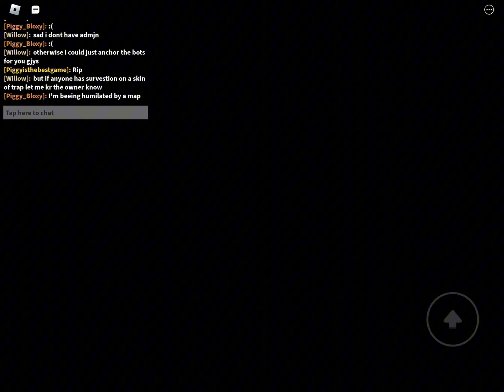The Random Piggy Experience How to beat Chapter 2